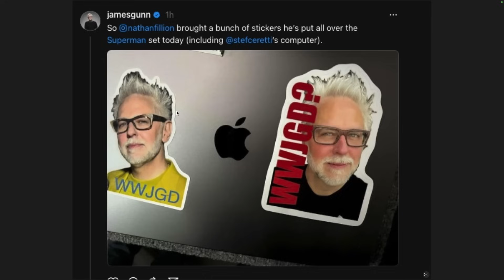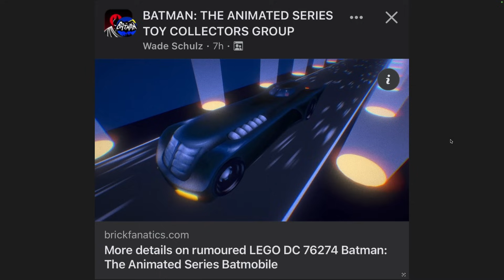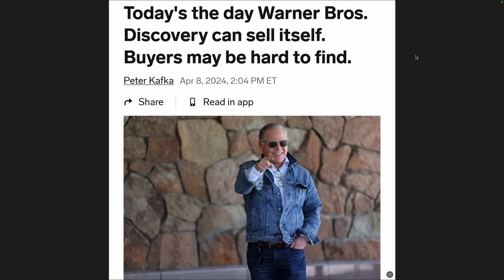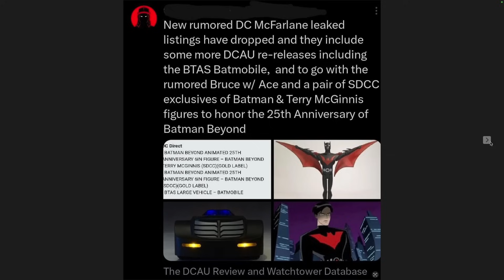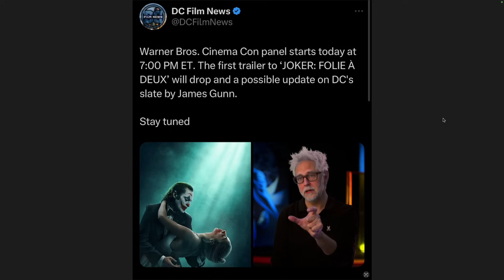WBD is in BAD shape & James Gunn the show off!!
Let's see what James Gunn did and how bad are thing for WBD? Let's take a look!!